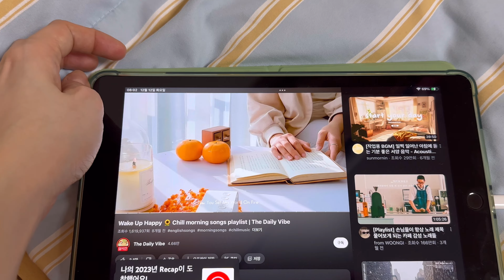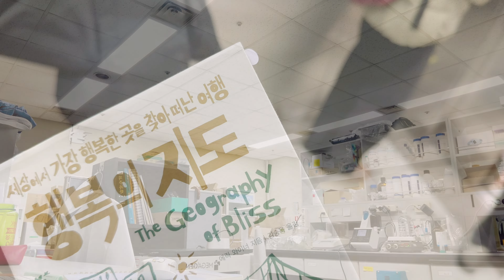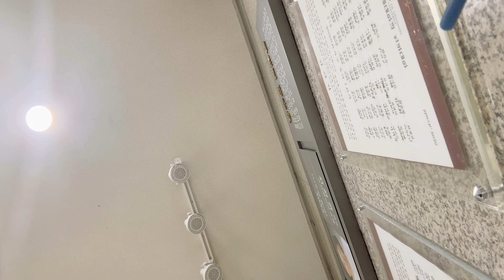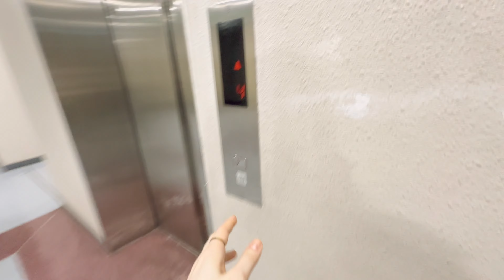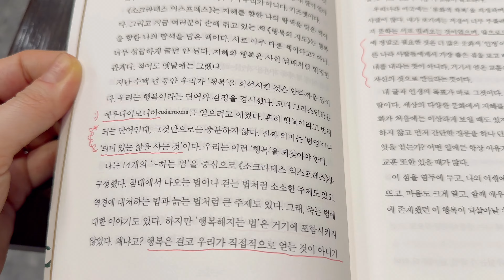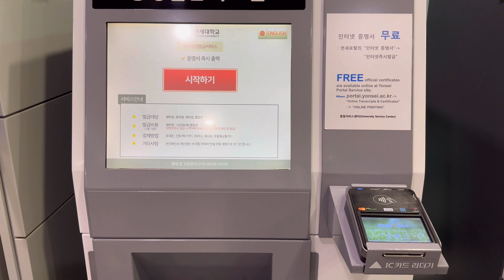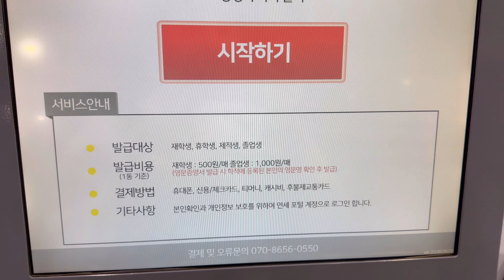Daily Vlog #2 in Yonsei / Koreli İş Arkadaşım Bana Nasıl Makyaj Yaptı (Yapamadı) 😂 Günlük Vlog #2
Herkese Merhabalar!
Ikinci vlogumla karşınızdayım. ❣️☺️

Videodaki yemeğin adı Maratang aslında bir Çin yemeği ama Çin'den mezun olan Koreli arkadaşın dediğine göre orjinali daha farkıymış ama temelde 'Mala' adındaki bir sostan yapılıyor. Bu sos
Sichuan biberi ve biberinden yapılan baharatlı ve uyuşturan bir baharat. Uyuşturan deyince aklınıza anestezi gelmesin. Mala'nın bağımlılık yaptığı söylentileri var ki bunu biz kendimiz deneyimliyoruz şu an Her hafta içi en az 1 kez olmak üzere 2 hatta 3 kez yediğimiz oluyor.Acı seviyesini kendinize göre seçebilliyorsunuz ama biz acılı seviyoruz. Hep beraber yiyip gülüp eğlenmek o kadar keyifli ki buradaki iş arkadaşlarımla yaptığım en sevdiğim şeylerden biri 🥰

Yolunuz Kore'ye düşecek olursa mutlaka denemenizi tavsiye ederim 😉

Merak ettikleriniz ve yorumlarınız için videomun altına yazmayı unutmayın 🥰
Sevgiyle kalın ❣️